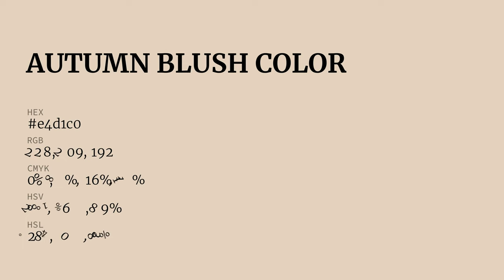Autumn Blush color e4d1c0 hex color - Orange color - Cool color e4d1c0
What color is Autumn Blush ? e4d1c0 hex color - Orange color - Cool color e4d1c0

Hex e4d1c0 Color Code is also known as Autumn Blush color.